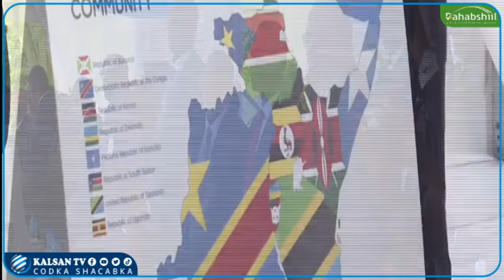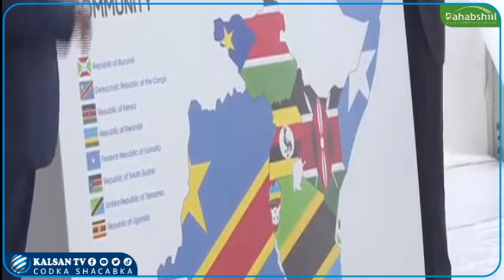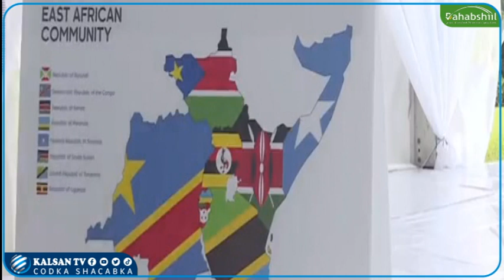SOOMAALIYA OO SAXIIXDAY KU BIIRISTA BULSHADA BARIGA AFRICA